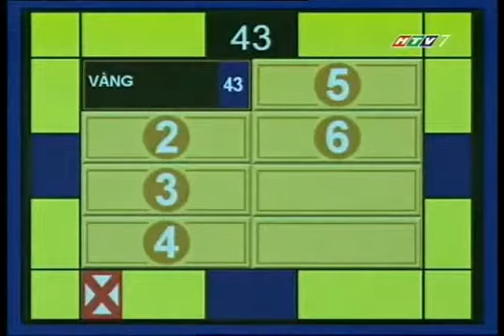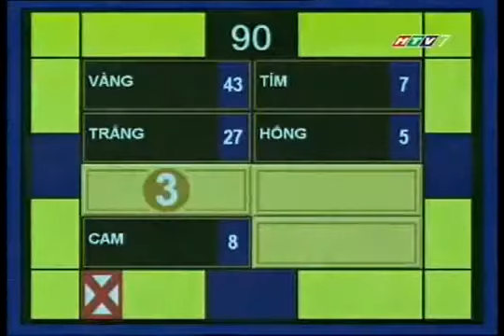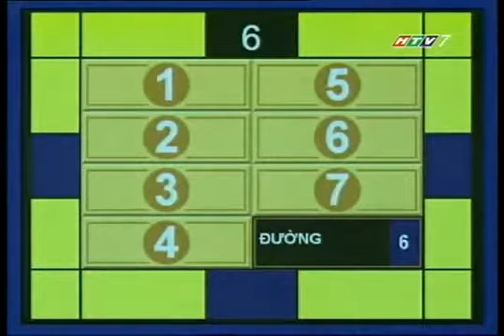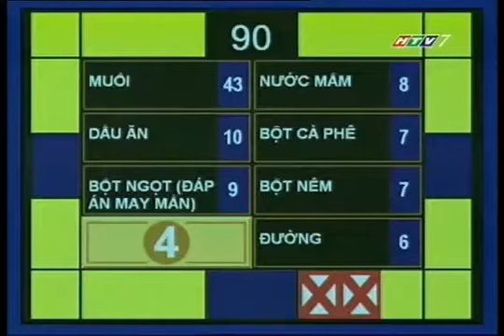HTV7 - Chung sức (4/1/2011) part 1